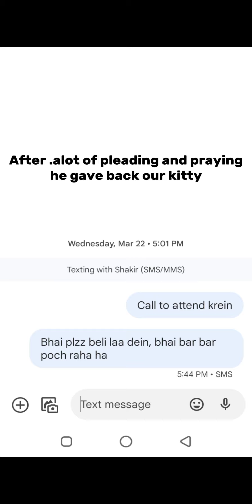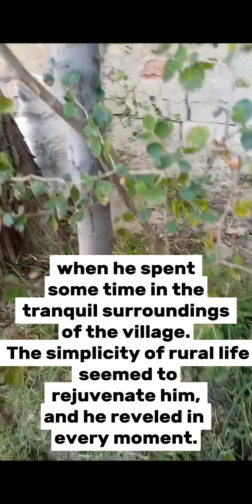Story of My kitty Death. Cat died 18-07-2023. R.I.P Painful and heart touching death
My cat died a couple of days back. here is the story how he spend his life painfully.